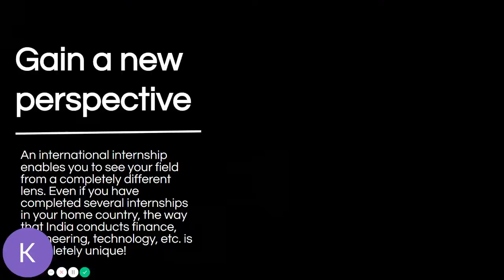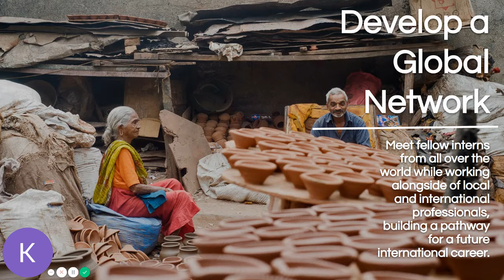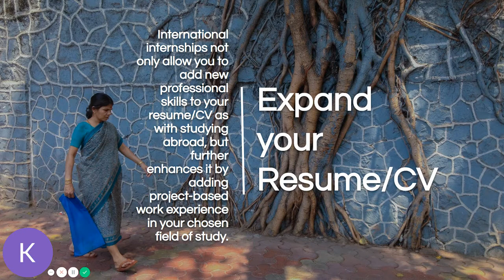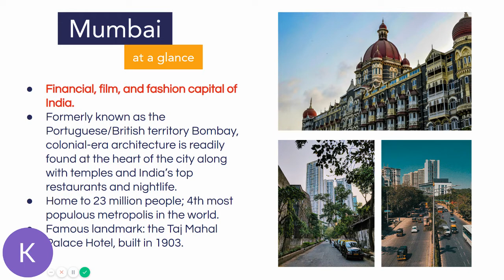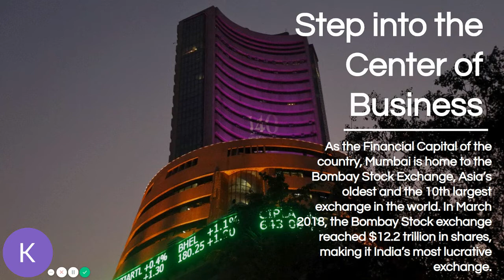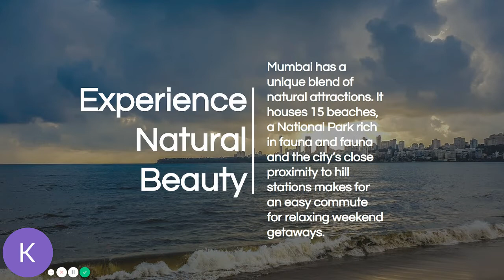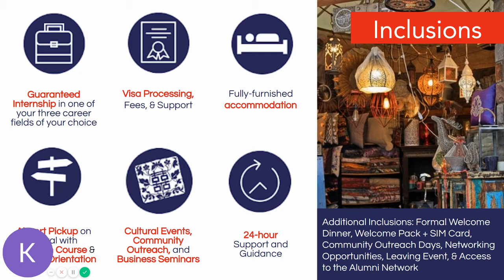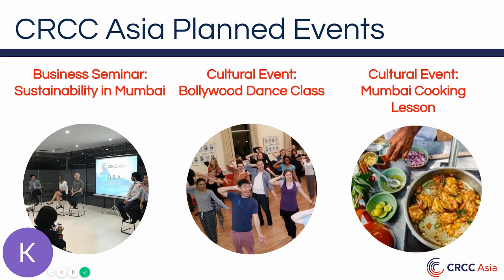CRCC ASIA in Mumbai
Learn about the unique experiences that Mumbai has to offer!
During this webinar, you'll discover what to expect when interning with CRCC Asia in Mumbai including the placement opportunities, weekend excursions, cultural events, business seminars, community activities, and more.